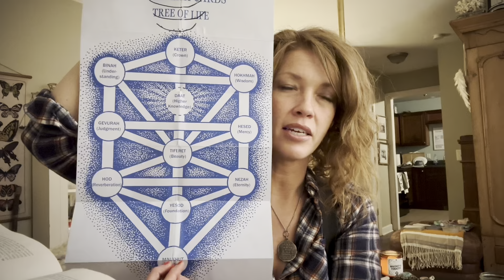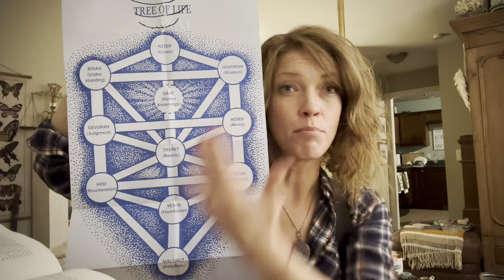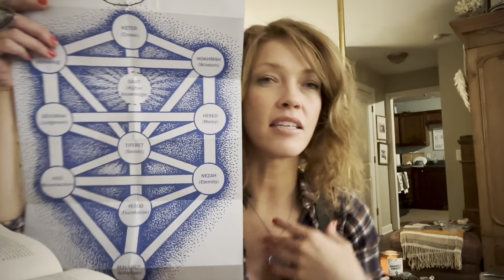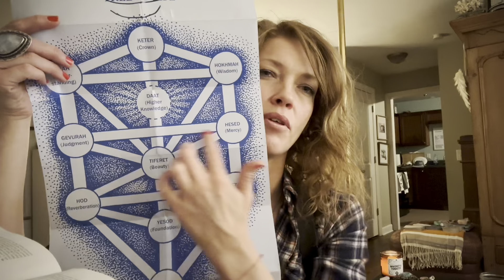Secret Teachings Of Jesus 📜🗝🧿 The Lost | Gospel of Philip | Nag Hammadi Scriptures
In this video we go back to continue our discussion on the Gospel of Philip, portion:
The Lost

We discuss:
The Soul’s Purpose On Earth
The Tree of Life
Affinity of form
Tikkune Correction ( the soul’s assignments on Earth)
Cause Consciousness vs Effect Consciousness Building the Vessel
Ascension
Light + Vessel
Shifting our destiny
Spiritual alchemy
The Masculine Satan & The Feminine Satan